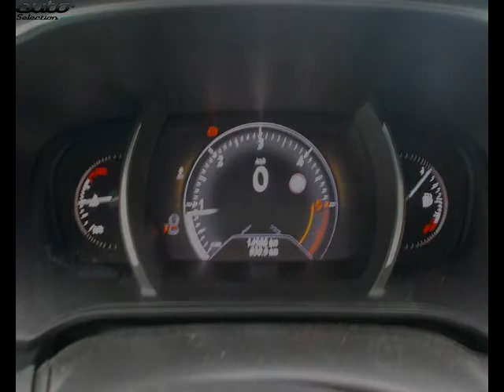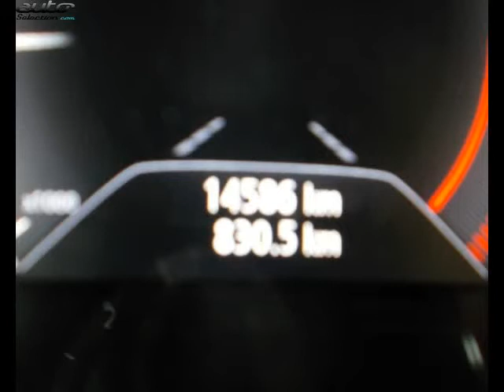Renault megane occasion visible à Vesoul présentée par Renault vesoul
Cette Renault megane occasion disponible à Vesoul dans le 70 est mise en vente par Renault vesoul - 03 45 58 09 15 - tous les détails sont